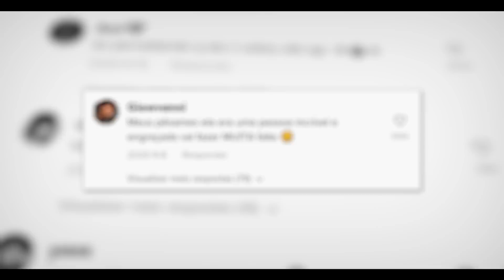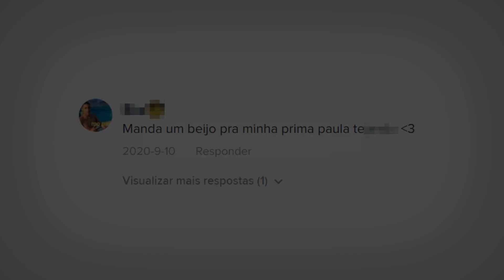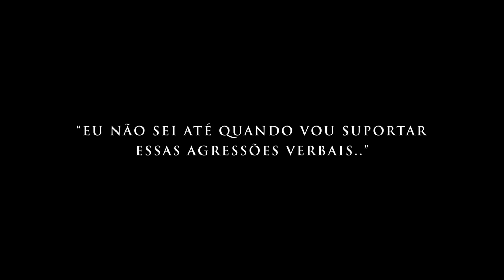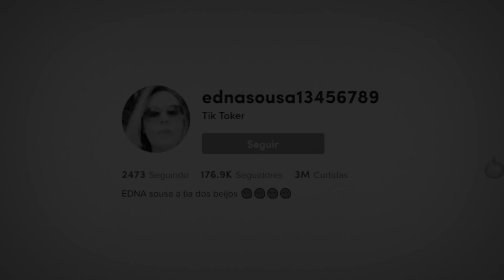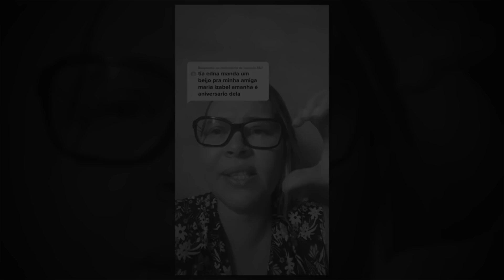DESCANSE EM PAZ TIA EDNA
Pra sempre será lembrada por distribuir amor as pessoas

Partes:
0:00 - ela jamais mereceu isso
01:16 - 31 de julho de 2020
01:26 - edna sousa
02:02 - a "prova" do cancelamento
02:55 - o desabafado pós ataque
03:53 - a acusação desnecessária
04:19 - impossível conseguir tentar...
05:18 - a internet nunca vai parar
06:32 - a tia edna se foi...

Equipe:
Tari - Editor
Tio Sun - Thumbnail

ADEUS... TIA EDNA